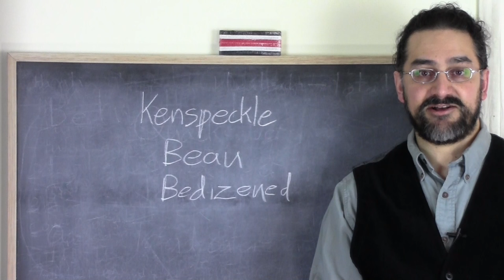Kenspeckle, Beau, Bedizened: Quick & Quirky Words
The origin and early citations of ‘Kenspeckle, Beau, & Bedizened’